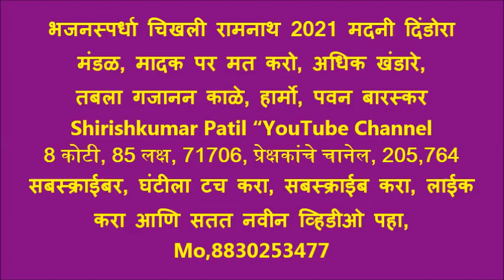भजनस्पर्धा चिखली रामनाथ 2021 मदनी दिंडोरा मंडळ, मादक पर मत करो, अधिक खंडारे, तबला गजानन काळे,